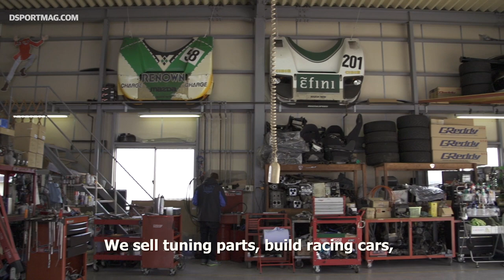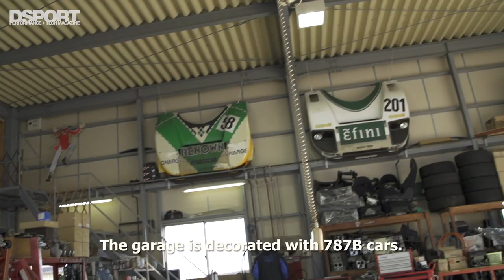RE Pro Shop Miyoshi - Rotary Shop Japan Tour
The “RE” in RE Pro Shop Miyoshi says it all, Rotary Engine. Located in the suburban prefecture of Okayama, Japan, this tuner of the triangles loves rotaries and racing. Within its 407 square meter (4,380 square foot) facility, the company president, Toshiaki Miyoshi, and his staff have poured their passion into every machine to pass through their garage doors for more than three decades. Just looking at the vehicles parked on the lot, you get a feel for what they like. Several FD3S prepped for street performance and weekend track days fill the first row. Plus you can’t miss Miyoshi-san’s personal project car, a lime green Mazda RX-3. These vehicles not only demonstrate the company’s penchant for rotary power, they also see track time whenever the staff can get together to turn laps. Behind the company’s fleet of demo vehicles were rows of second-hand cars for sale, many equipped with rotary engines. In addition to rotary cars, Miyoshi also builds and maintains go-karts, encouraging both youths and adults to embrace racing.